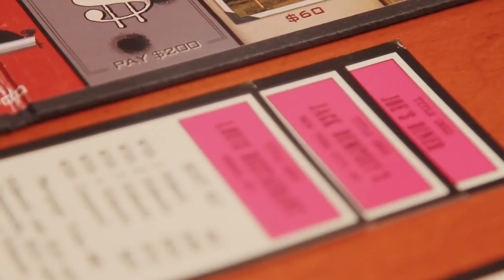"The Godfodder" video podcast: Part 1 - The Sollozzo Murder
In this special pilot episode of "The Godfodder" podcast, Lou DiMaggio & Jon Manfrellotti discuss the style, performance, and motivation behind one of The Godfather's most iconic scenes: the Sollozzo Murder.